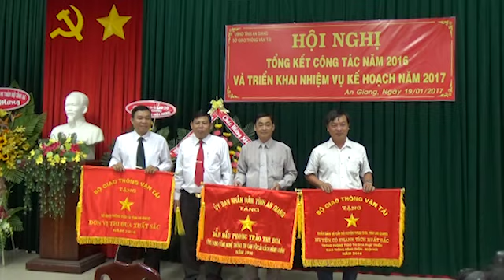Hội nghị sơ kết GTVT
Hội nghị trực tuyến sơ kết ngành GTVT tỉnh An Giang